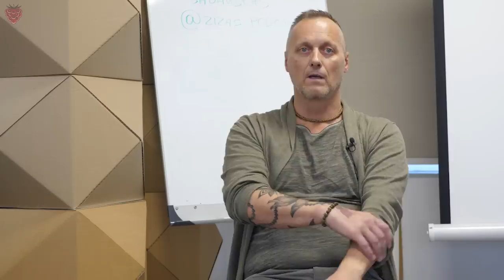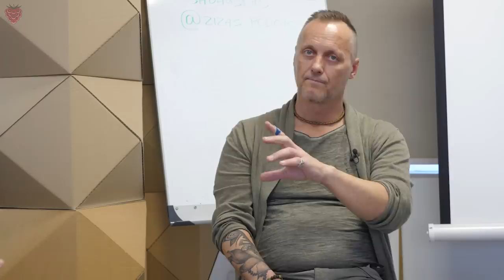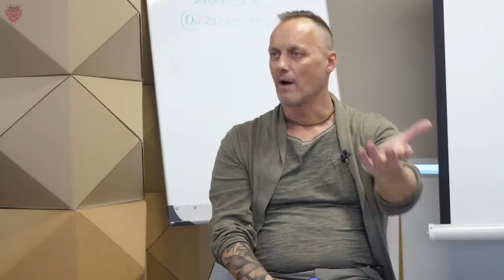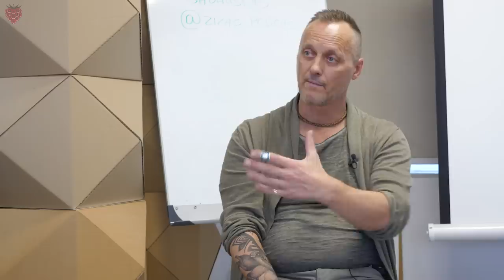LIKIMAS PAGAL VEIDO BRUOŽUS // ŽYDRŪNAS SADAUSKAS // ZIZAS PODCAST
Pirmadienis = NAUJAS ZIZAS PODCAST.
Šį podcast'ą nufilmavome dar praeitų metų sausio mėnesį, tačiau dienos šviesą jis išvydo tik dabar. Kodėl? Negaliu Jums atsakyti, nes tiesiog neturiu atsakymo, tačiau pažiūrėjus šį podcast'ą galbūt Jūs suprasite kodėl patys.
Žydrūnas Sadauskas - nuskaito žmogų pagal jo veido bruožus, tačiau jo paties viso šito aprašymas yra įdomesnis. Štai ką jis sako apie save:
"Apie mane…
Jau būdamas aštuonerių perskaičiau pusę mokyklos bibliotekos. Bibliotekos darbuotoja rimtai svarstė mane įsivaikinti, nes jos vaikas nesidomėjo knygomis visiškai. Būdamas šešiolikos metų pakviečiau merginą į pasimatymą. Kai ji paklausė, ką veiksime, aš pasiūliau važiuoti į traukinių stotį. Kai ji paklausė, ką ten veiksime, atsakiau, kad tiesiog stebėsime žmones. Ji, žinoma, atsisakė tokio pasiūlymo. Kai man sukako aštuoniolika, supratau, kad norėčiau būti specialiųjų tarnybų agentu :) Bet likimas susuko viską taip, kaip turėjo būti ir tik vėliau visi tie faktai įgavo prasmę...
Kaip ir dauguma žmonių bandžiau pritapti prie visų ir gyventi "normalų" gyvenimą. Tik po 40 metų supratau, kodėl taip traukė specialiosios tarnybos ir ką ten būčiau veikęs. Visą savo gyvenimą domėjausi gyvenimo prasmės temomis ir praktikomis. Šiandien esu sertifikuotas Veidoskaitos, Profailingo ir Kūno kalbos treneris. Specialiosiose tarnybose yra tokia profesija - profaileris. Tai žmogus, kuris iš išorinių faktorių sudaro nusikaltėlio, ar asmens, kurį reikia paveikti, psichologinį paveikslą. Veidoskaitos metodikos pagalba gavau visus atsakymus į savo klausimus, kas prieš mane. Pirmą kartą apie tai išgirdus, labai sužavėjo metodikos universalumas - kad tiek daug galima pasakyti apie žmogų tik analizuojant jo veidą. Profailingas yra ta metodika, kuri man tik papildo paveikslą, nes žmogaus apranga ir tam tikri elgesio modeliai irgi yra įtakojami žmogaus charakterio ir emocinio intelekto. Kūno kalbos metodika buvo ir yra vyšnia ant pyrago, kurios pagrindinė funkcija yra tik patvirtinti, ar mes susikalbame.

Kai šiandien manęs klausia ką aš veikiu, atsakau prisimindamas linksmą istoriją. Kartą vedžiau mokymus šešerių metų vaikams. Kai jie paklausė, ką aš veikiu, aš jų paklausiau ar jie žino dėdes, kurie remontuoja mašinas? Jiems atsakius “Taip”, aš pasakiau, kad esu tas, kuris remontuoja žmonių galvas. Skaitau paskaitas gyvenimo prasmės temomis, rašau pasakas suaugusiems. ir kitas knygas! Veidoskaitos metodikos pagalba aš diagnozuoju žmogaus problemas. Kitų metodikų pagalba padedu žmogui susidėlioti problemines vietas ir parodau, kaip jis galėtų pakeisti savo gyvenimą.
Ką aš tau galiu duoti?
Tas knygų skaitymas ir domėjimasis gyvenimo prasme pavirto į mano paskaitas, kurios talpinamos mano videotekoje! Tavęs laukia jau virš 20 valandų paskaitų įrašų ir net beveik po vieną LIVE paskaitą tik videotekos nariams! Ypatingai populiarios yra veidoskaitos asmeninės konsultacijos, kurių metu aš tau galiu pasakyti, koks tavo charakteris, kur tavo talentai ir kokia viso to prasmė, kokia yra tavo gyvenimo misija ir kas tau trukdo ją realizuoti.

Kaip visada viskas netyčia
Teko padėti  keliems draugams pasiekti norimo rezultato ir taip gimė asmeninio mediavimo paslaugos idėja. Vėliau tai išsivystė į grupinės mediacijos projektą NAUJASIS AŠ! Tau tikriausiai kyla klausimas, kas tai? Jei trumpai - tai unikali, 60 d. transformacinė, online, programa, kurios metu Tu sužinai ir praktiškai išbandai technikas, kurios suteikia galimybę pradėti gyventi savo autentišką gyvenimą! Programoje tavęs laukia sisteminės praktikos, kurios sutvarkys pagrindinius tavo gyvenimo komponentus!"